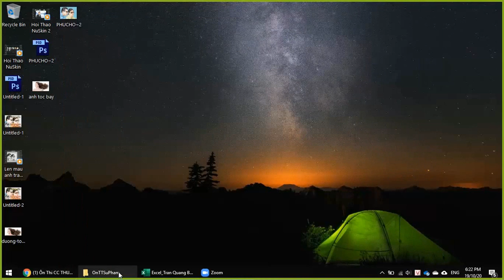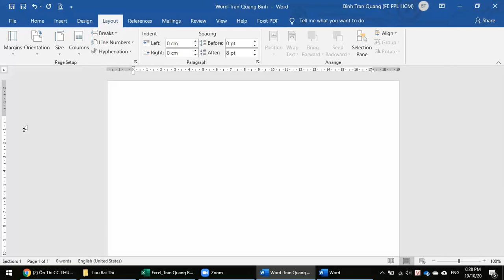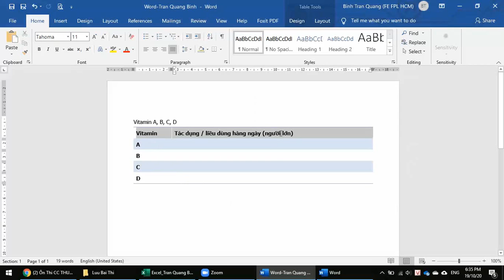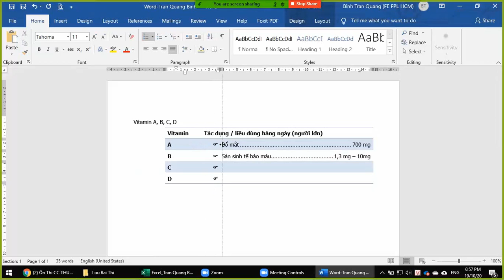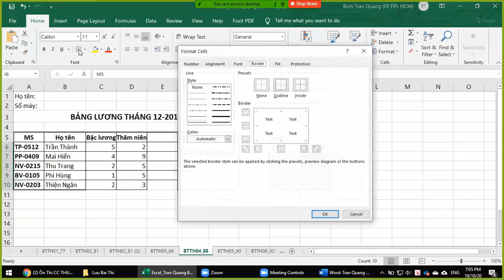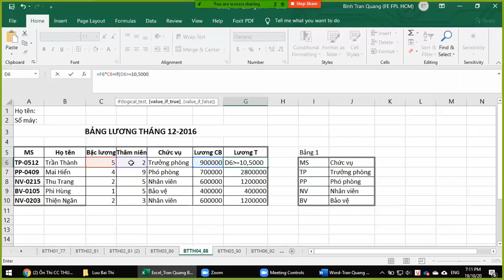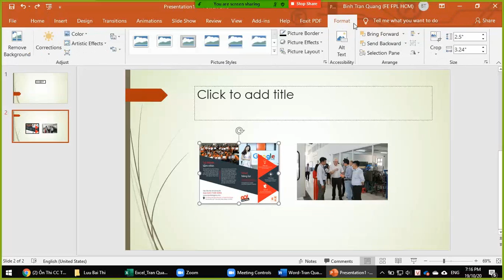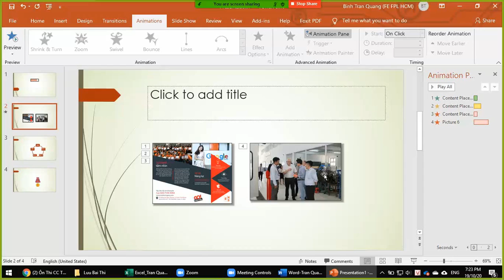Ôn thi Chứng Chỉ Ứng Dụng CNTT Cơ bản - Đề 4